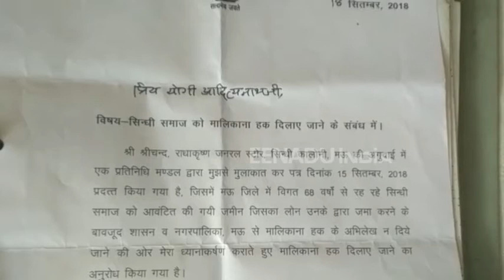मऊ : 71 साल से अपने हक के लिए भटक रहे हैं 100 परिवार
मऊ : देश में 1947 में भारत-पाकिस्तान बंटवारा के दौरान हिंदू और मुसलमानों के बीच दंगे चरम पर थे. जिस कारण पाकिस्तान के सिंध प्रांत से हिंदू भाग कर भारत के विभिन्न हिस्सों में शरण ले रहे थे. ऐसे ही लगभग 100 सिंधी परिवार मऊ में अपने मालिकाना हक के लिए नगर पालिका से निवेदन कर रहे हैं, लेकिन अभी तक इस मामले में कार्रवाई नहीं हुई है.